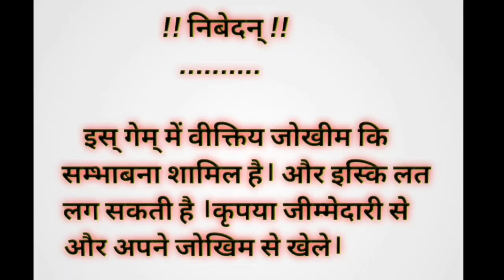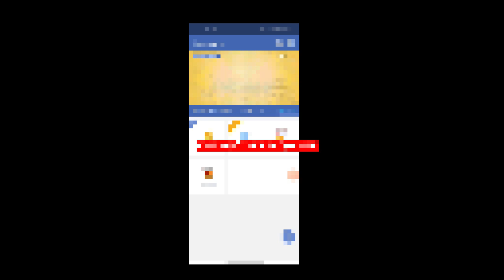1 Lakh Loss Hone wala tha bal bal bach gaya Lucky loto game play in Happy Teenpatti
1 Lakh Loss Hone wala tha bal bal bach gaya Lucky loto game play in Happy Teenpatti

👉🏻This game involves an element of Financial risk and may be addictive.Please play Responsibly & at your own risk.
            I don't prefer to purchase anything from my link also don't prefer to add money. play your own risk.

         Thanks again